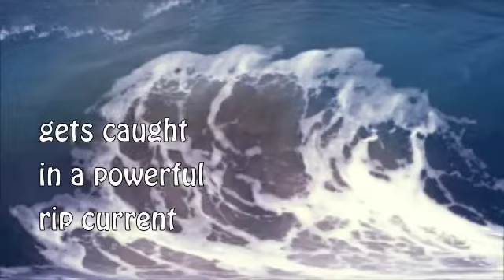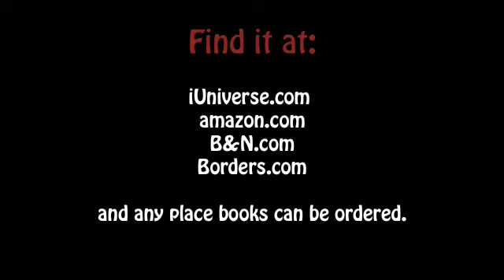Tropics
Preview of "The Tropics" a suspense novel by Mary Deal